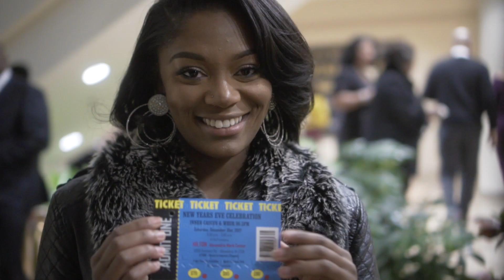Inner Caucus Entertainment 2018. New Year's Eve Gala